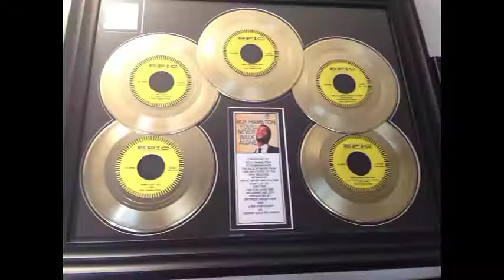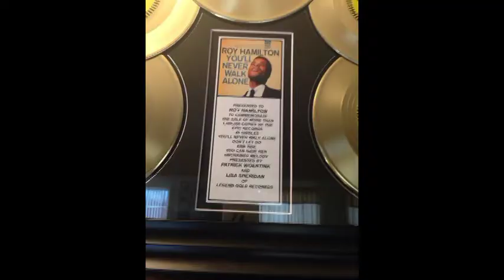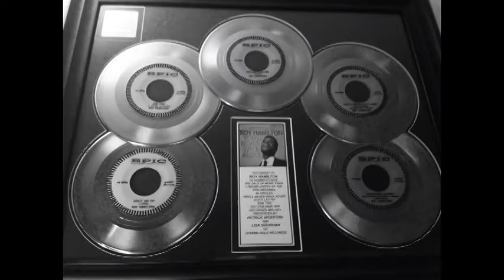ROY HAMILTON JR-1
..FROM MOBILE PHONE    CTSVIDEOS.COM
HAVE TALENTS, AND VIDEO CAMERAS (H.D.)
FOR INTERVIEWING, EVENTS, CONCERTS, MIXERS ETC, GET A MEDIA PUBLICITY AND LOT MORE
EXPOSURE SO PEOPLE CAN SEE AND
HERE YOUR MESSAGE AND LEARN ABOUT WHAT YOUR
SERVICE AND WHAT YOU DO,AND HAVE TO OFFER, AT- CTSVIDEOS.COM
PUBLICITY STRATEGIES YOU CAN USE TO GET THE WORD OUT,
LIVE TO A WHOLE NEW LEVEL AND EXPAND OUR REACH GLOBALLY, REINVENT YOUR SELF!!!
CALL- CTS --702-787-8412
Specializing in Social Media Video Marketing, INTERVIEWING,
Using video on social media websites as part of your internet marketing strategy is a great way of engaging and connecting with untapped audiences and potential clients. The sphere of social media is very active when it comes to interacting with video content helping to share your video and your marketing message to previously unreachable online users. U,TUBE, ETC.-CATCH TOMORROW STARS AND CTSVIDEOS.COM
SEE MORE VIDEOS AT

Strategic Approach To Viral  Exposure For Bands, Singers and more In Las Vegas NV
Objective: HAVE TALENTS, AND VIDEO CAMERAS (H.D.)
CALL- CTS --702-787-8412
•CTS, Generate Brand Interest through Social Media Channels Create a Professional VIDEOS, can also be played for YouTube Video
II. What Are You Doing to Make This Happen?
As of 2011 With The  Google  Algorithm Change where VIDEOS IS FIRST  over any standard keyword optimization, Brands are able to laser in on their target market through
Youtube usinga VIDEO, The more a video link or any link for that matter is shared and interacted with the stronger it becomes, giving it a higher profile on social media sites and in search engines. This increase in visibility to social audiences will in turn drive my interaction and shares creating an impressive cycle of continuous viewership.
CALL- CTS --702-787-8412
LIVE VIDEO MARKETING STREAMING
TO DVD, OR U-TUBE..ETC.
SEE THE CURRENT NUMBER OF LINKS/LIKES,
AT C.T.S. WE PROVIDE CONTENTS FOR YOUR PROMOTIONS,
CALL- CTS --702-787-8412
For those of you that do not understand this posting Facebook is now a publicly traded entity. Anyone can infringe on your right to privacy once you post on this site.
It is recommended that you and other members post a similar notice to this or you may copy and paste this one. Again, this is now a publicly traded sites,
CTSVIDEOS.COM   OR  CATCHTOMORROWSTARS.COM